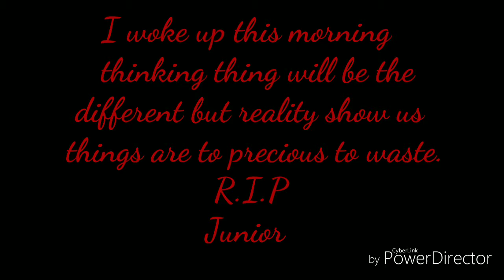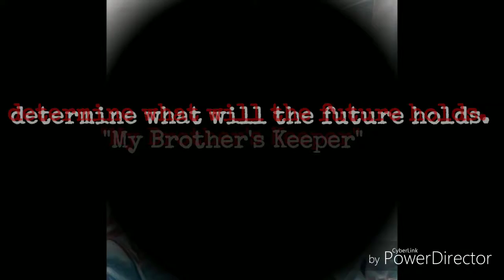Miracle - Music By D.Rail From Hell